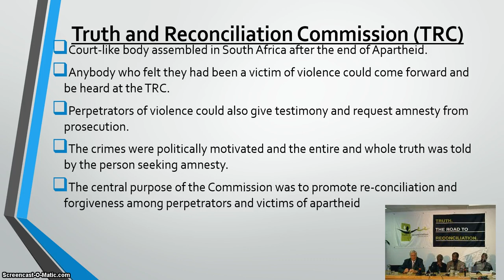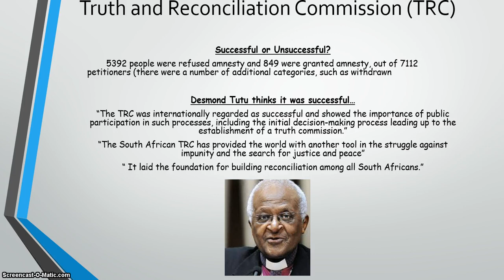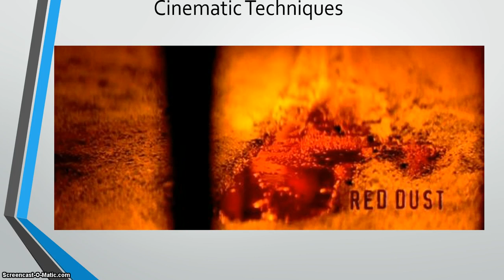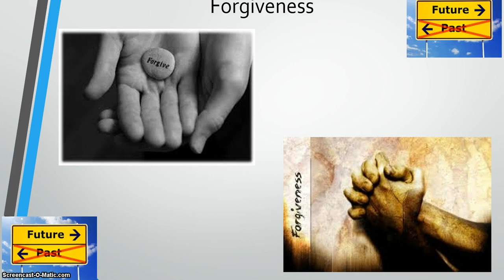Red Dust and Long Nights Journey into Day Video Blog Essay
Prepare a video blog essay in which you explain:
What have you learned about the TRC and what impacted you the most?
Detail at least one cinematic Film Image and its effect on the viewing evidence. What did the director do to convey the image and why was it impactful?
How has the idea of forgiveness changed after studying this unit?